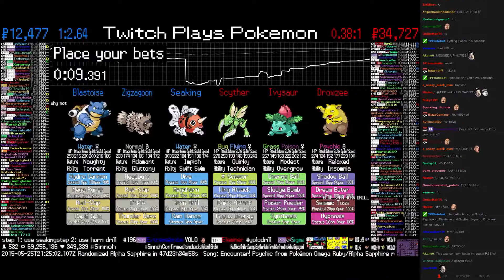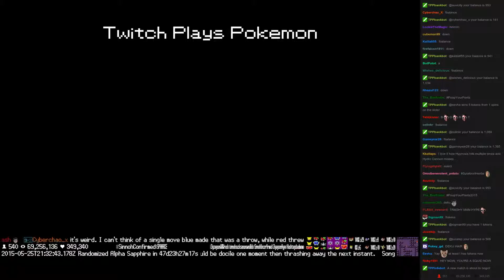Twitch Plays Pokémon Battle Revolution - Match #13410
Match #13410 [Blue: Seaking, Zigzagoon, Blastoise] vs [Red: Scyther, Ivysaur, Drowzee]